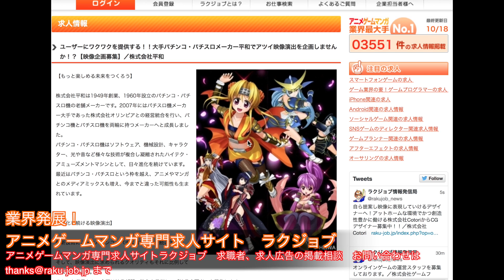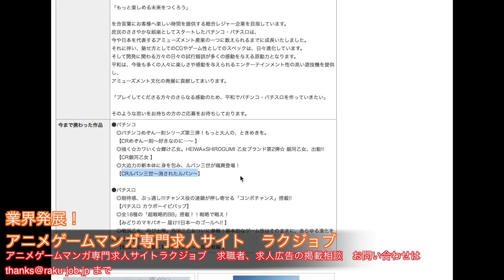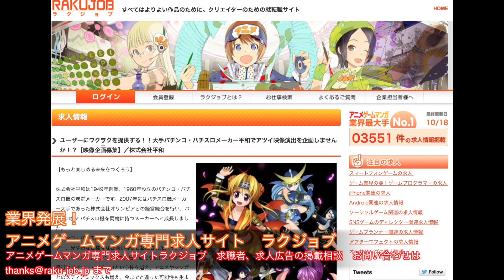遊技機 求人 映像企画 CRルパン三世~消されたルパン~